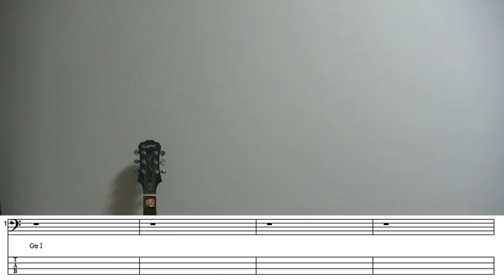【動画内TAB譜有】Life is.../SHANKベース弾いてみた 【GreenMan BASS（VSラーテル）】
リクエスト頂いたSHANKのLife is...弾きました！ベースフレーズ自体はそこまで難しい印象はないんですが、結果的にめちゃくちゃ難しかったです。なんていうか、テンポが速いってのもあるんですが、それだけじゃなくベースの基礎的な実力が試されているようで、「お前は小細工無しにどこまでできるんだ？」と、この曲に問われている気分でした。とにかくタフなベースだと思います。基礎の鍛錬といかに楽に弾くかを考えることが攻略の糸口です。ちゃんと攻略するには、もっと時間かけて練習しなきゃダメそうですね。精進です。

■TAB譜は ↓ からダウンロードしてください